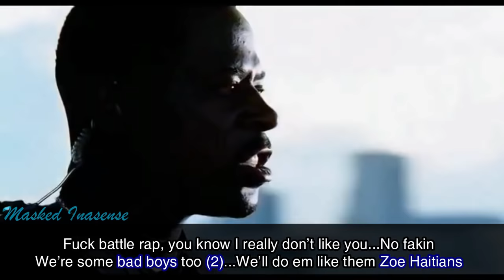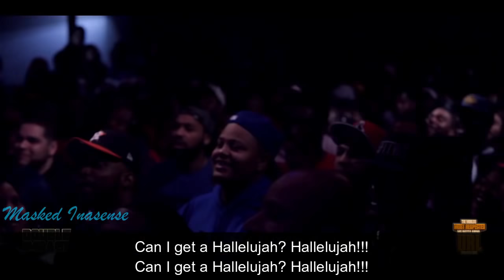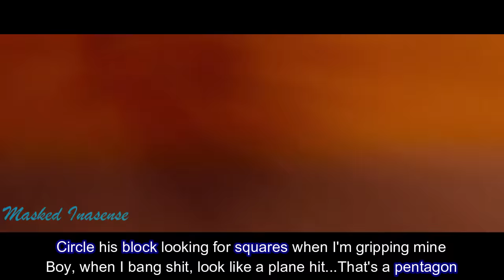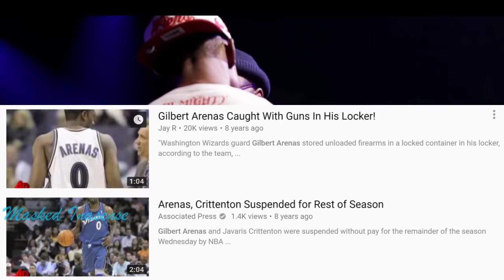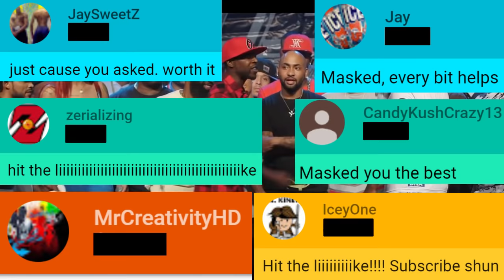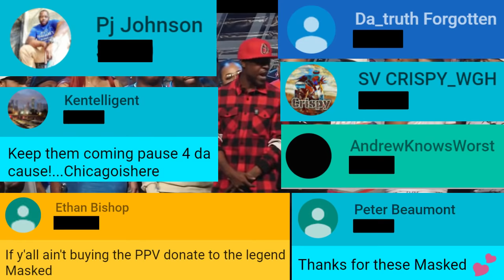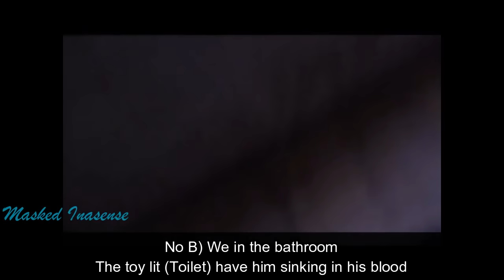Best Of Double Impact 1 (2 On 2 Battles) SUBTITLES | SMACK URL | Masked Inasense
The best bars and moments from the Double Impact 1 event by SMACK URL. With customized subtitles, audio and visual references added in to make Battle Rap easier to understand and more enjoyable.